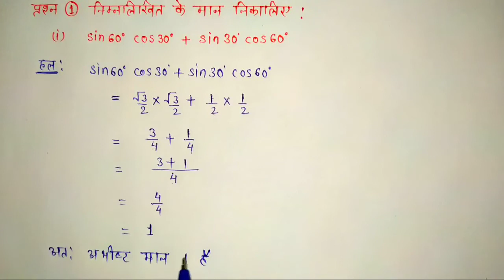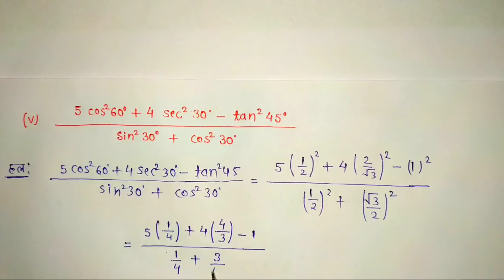कक्षा 10 गणित प्रश्नावली 8.2 class 10 maths exercise 8.2 के प्रश्न 1 के सभी प्रश्न